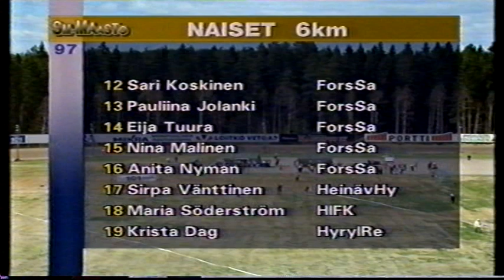SM-maastot Mikkeli (puuttuva jakso 1)